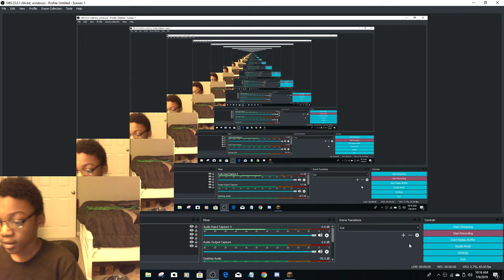I hired 78 Wolves to defeat a Villager raid!